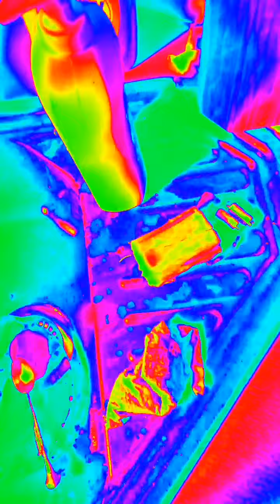куда ни плюнь, одни враги